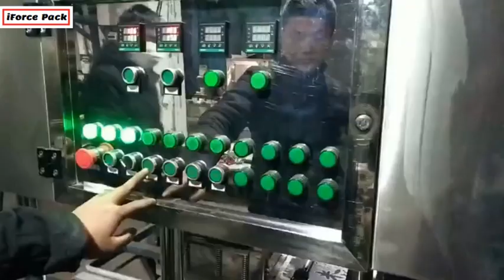Double lanes plastic tray box film cutting heat sealing machine tray sealing line